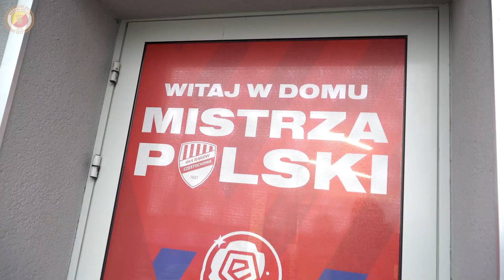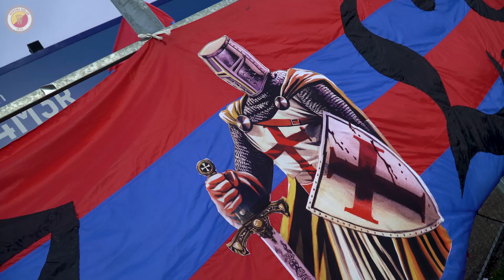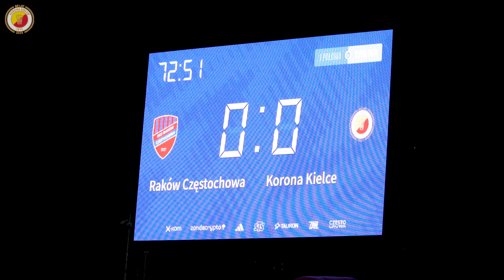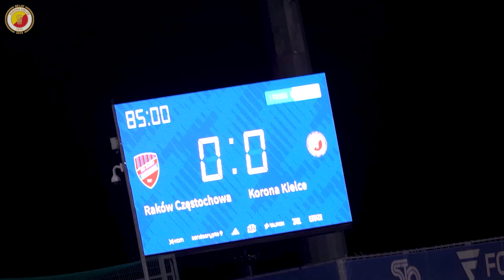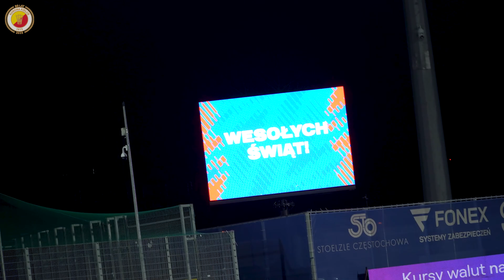PECHOWA KOŃCÓWKA | KULISY MECZU | Raków Częstochowa - Korona Kielce 1:0 (17.12.2023)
📺 Zdecydowanie inaczej planowaliśmy zakończyć ostatnią delegację 2023 roku. Nieuznana bramka, pechowy samobój i końcowo powrót bez punktów z Częstochowy. Zobaczcie kulisy tej potyczki.